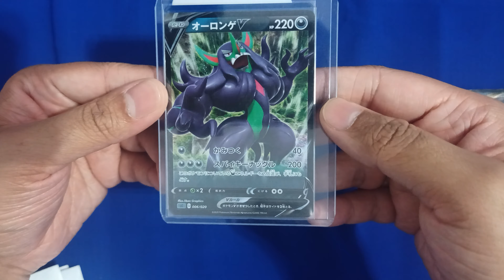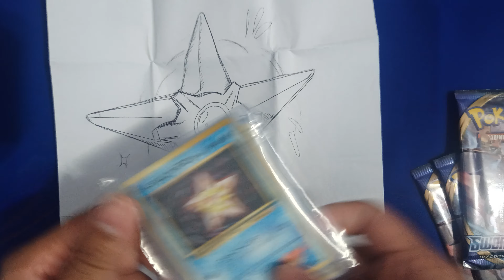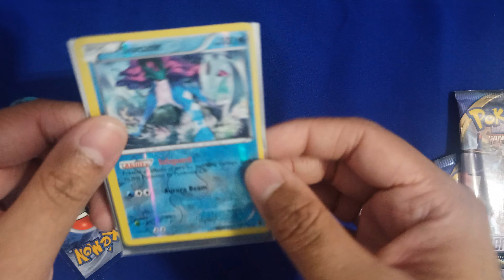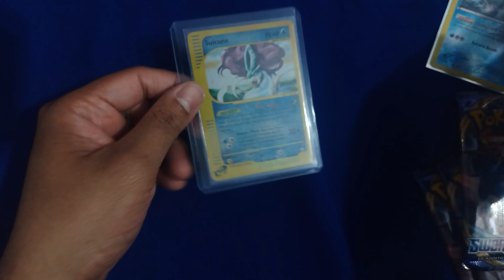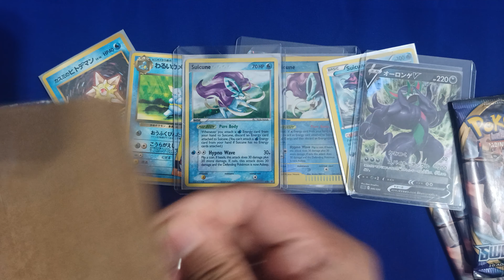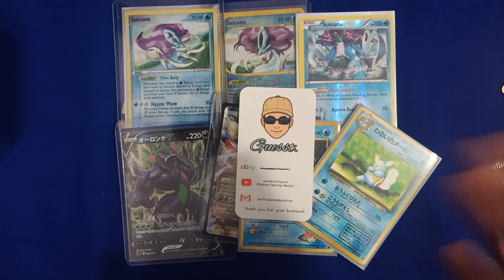Mail Time! Guesst_Collects and Recent Purchases!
As always, thanks for the support and love from the best community on YouTube